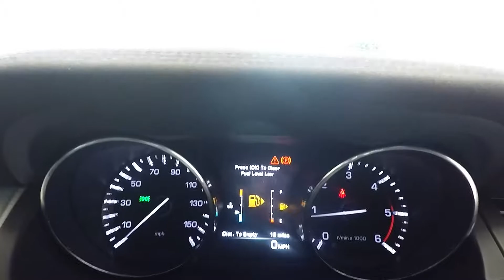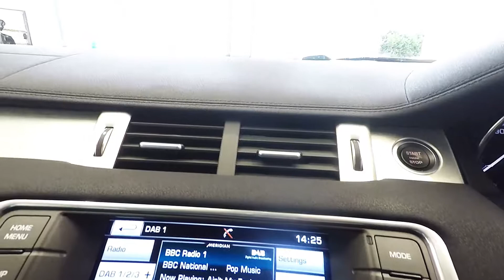LAND ROVER RANGE ROVER EVOQUE 2.2 ED4 PURE 2WD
Used LAND ROVER RANGE ROVER EVOQUE 2.2 ED4 PURE 2WD (FULL LEATHER, 24K MILES, UPTO 62.8MPG) in Newton Abbot, Devon
£21,895